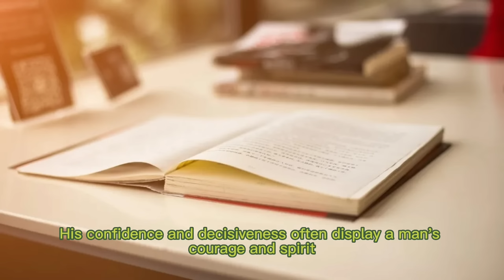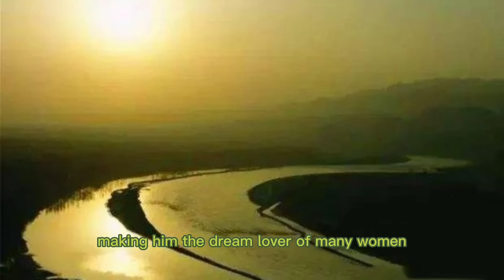One glimpse of Yang Guo, a lifetime's mistake 一見楊過誤終身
In Martial arts novel 'The Return of the Condor Heroes,' there's a saying: 'One glimpse of Yang Guo, a lifetime's mistake.' This phrase reveals Yang Guo's unique position in the novel and the numerous women he attracted. Through an in-depth discussion, we will attempt to explain why most of the women in 'The Return of the Condor Heroes' fall for Yang Guo.